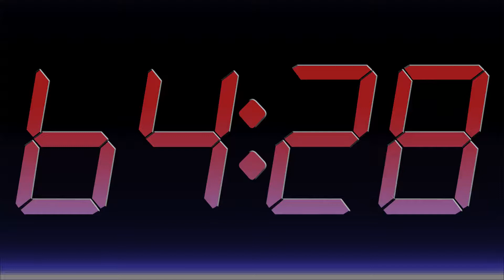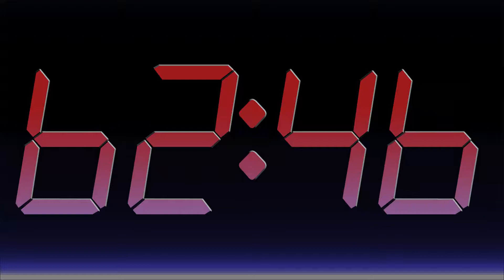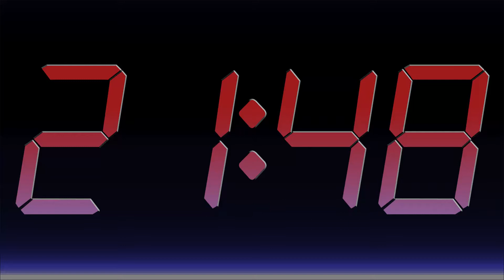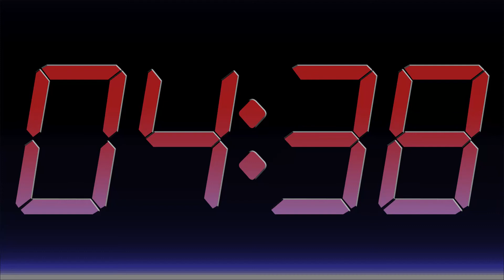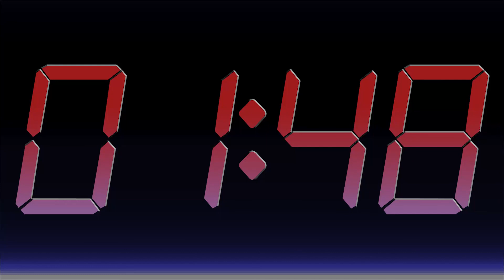80 MINUTE TIMER 🔔 Gentle Alarm [Full HD]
Beautiful numbers silently count down to 00:00, then alert you with a gentle bell. [Full HD]